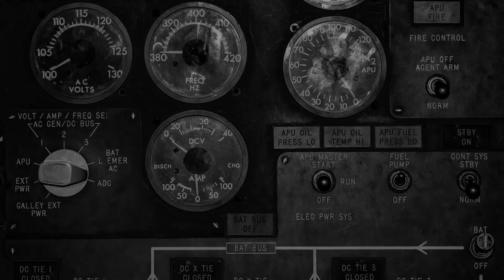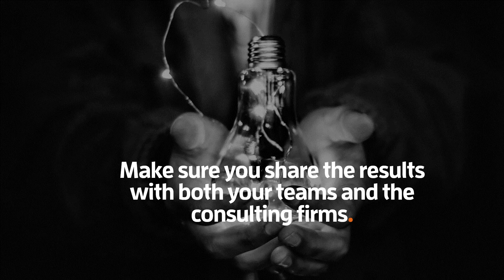How to measure the performance in Consulting?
How to measure the performance in consulting? //You’ll need to ask yourself a question. Is the performance of consulting services worth measuring?

Now many consulting firms will tell you that as long as customers keep buying there is no need to analyze further the performance.

But really? Is that so?

If you can’t measure the performance in consulting, you can’t improve it. It is simple as that.

RESOURCES & LINKS:
3 Best Ways To Measure Consulting Performance - In Short, Medium, & Long-Term Formats (article)
Consulting Performance: Measure What Is Measurable And Make Measurable What Is Not (article)

Executives often see consulting services as a black box.

And indeed, it is challenging to measure the performance for intangible services.

So how do we do it?

The first step is to define your expectations. And be consistent in your efforts to compare performance over time.

Choose the right granularity. It can be at the company level, or partner level, or even the project level.

And include behavioral components in the assessment.

Do not hesitate to ask for feedback on how the project unfolded and what your company could have done better.

Make sure to share the results with both your teams and the consulting firms.

Building an appropriate measure of the performance is crucial to create value through consulting while keeping decision-making in the hands of the project sponsors.

If you are a professional in consulting and are looking to level up and learn more about the industry, visit the Consulting Quest

We’ll see you in our next video!